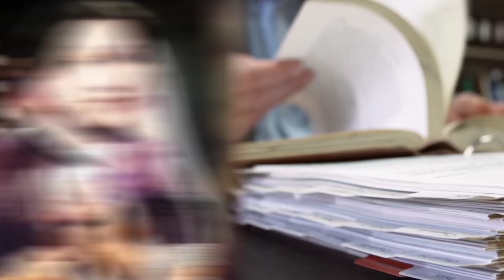जानिए कैसे बॉलीवुड की ललिता पवार के बेटे होते हुए भी 3 दिनों तक सड़ती रही इनकी लाश..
"Lalita Pawar", who plays the dreaded mother-in-law and mother in most of the Bollywood films, was often seen as a strict mother, dictating her sons in her films.  But she used to dictate a lot and she also obeyed every one of them, due to which she led a happy life.

But friends, do you know that what happened to Lalita Pawar, who rules over her son all the time, who, despite having a son, kept her dead body rotting for 3 days. ?? And no one came to know about his death. If you don't know!! So let us tell you why the dead body of "Lalita Pawar" kept rotting for 3 days.

 The real name of Bollywood's famous and legendary actress "Lalita Pawar" was "Amba Laxmanrao Shagun", who was born on 18 April 2016 in Nashik, Maharashtra, due to which she completed all her studies from there.

But if we talk about his acting career, then he was very fond of acting since childhood, that is why he started acting at the age of 9 and at the same time it was so beautiful that he was first seen in the year 1928. I got a chance to work in the film "Raja Harishchandra", in which she appeared as a child artist, after which she acted in many silent and spoken films, but in the year 1942 film "Jung-e-Azadi" During a scene of "Master Bhagwan" when the actor was supposed to give her a slap, without hesitation, he slapped her with a slap, which hit "Lalita Pawar" directly on her ear and "Lalita". Pawar"'s eye vein burst,,,, due to which the whole life of "Lalita Pawar" was ruined. Due to which half of the face of "Lalita Pawar" got paralyzed,,, and her eyes also shrunk, after which no one stopped giving her work, due to which the actress who always appeared in the lead role became a side character. remained,,,, but "Lalita Pawar" did not give up and made a strong identity from her side character. Married to "Ganpatrao Pawar" As she had a terrible disease and her husband was also admitted in the hospital, due to which she was alone at home and her son "Jai Pawar" used to live with his family in Mumbai, due to which he was just on the phone. Used to inquire about the well being of "Lalita Pawar", but for some days his son "Jai" did not inquire about his well being and in those days "Lalita Pawar" had become very ill and had a terrible disease like cancer. "Lalita Pawar" died while fighting and for 3 days the corpse of "Lalita" kept rotting in her house "Aarohi",,,, which no one came to know,,,, But when one day her son called and no one answered the call then police in And when they broke the door, the dead body of "Lalita Pawar" was found there, and a talented actress walked away from us.

So friends, who do you think is responsible for the death of "Lalita Pawar". ?? You must tell us by commenting and do not forget to subscribe to our channel to know more such news.